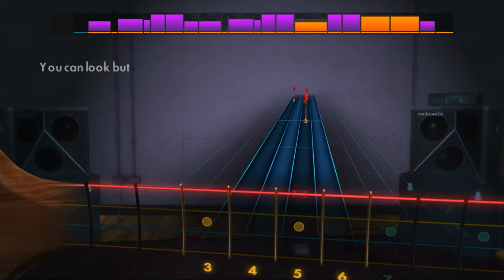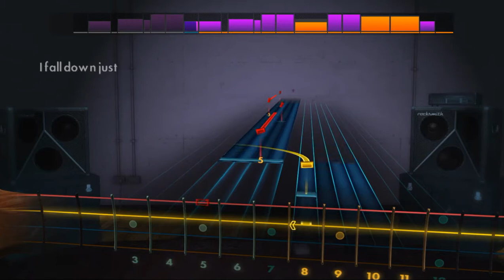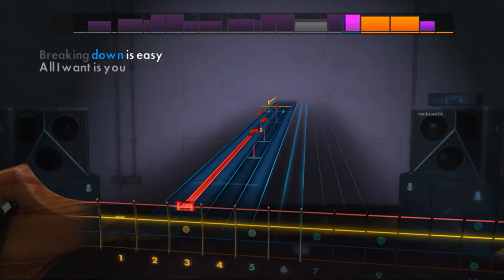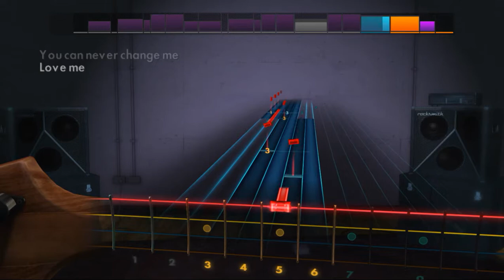(Bass) Garbage - I think I'm paranoid